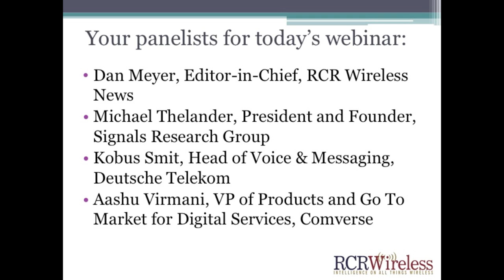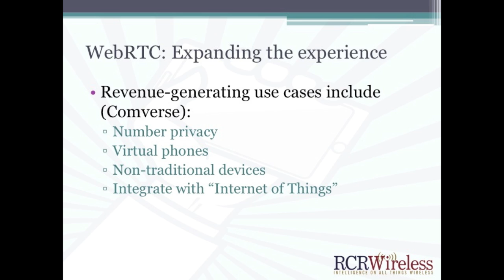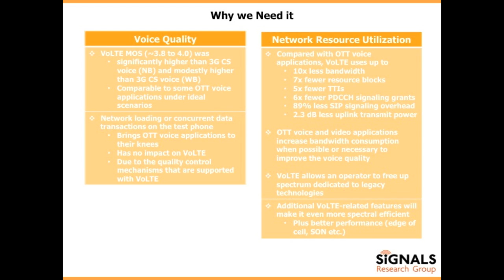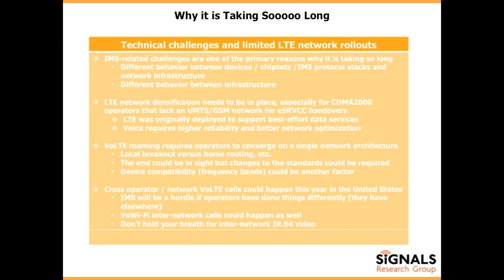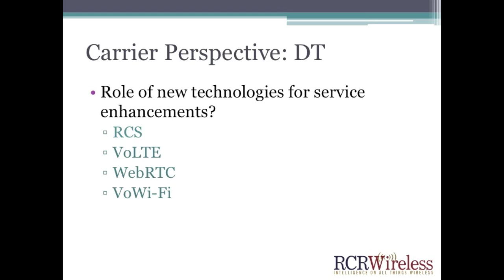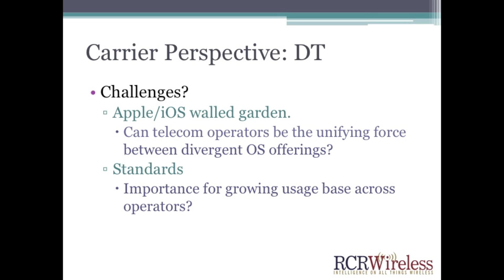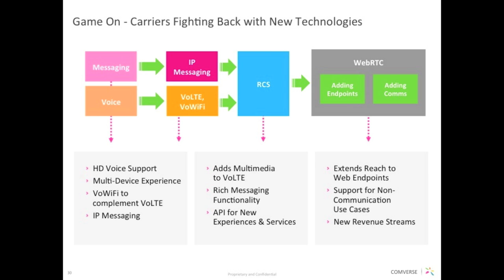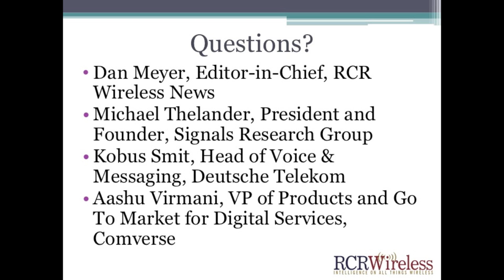Editorial Webinar: Tapping RCS, WebRTC, VoLTE and VoWi-Fi to improve service, battle OTTs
Mobile operators are feeling increased pressure from over-the-top players to provide additional features and services that consumers have come to expect from the application world. Three ways they are looking to counter the OTT threat is through the implementation of Voice over LTE (VoLTE), Rich Communication Services (RCS) and Web Real-Time Communications (WebRTC) technology that should allow mobile operators to offer more compelling services and generate new revenues.

This webinar will look at how VoLTE, RCS and WebRTC are being used and will be used by operators to remain competitive. The report will glean insight from mobile operators that have already begun to rollout these services or are planning to rollout services, vendors supporting the rollout of these services and analyst insight into how they see the market for VoLTE, RCS and WebRTC developing as carriers battle OTT players.

What you will learn:
- Mobile industry opportunities and adoption of VoLTE, RCS and WebRTC technology.
- How VoLTE, RCS and WebRTC can help mobile operators combat OTT players.
- Technical and standards challenges embedded in adopting VoLTE, RCS and WebRTC services.
- Which vendors are taking advantage of the VoLTE, RCS and WebRTC environment.

Analyst Angle: Michael Thelander, Founder and CEO, Signals Research Group

Panelists:
Dan Meyer, Editor-In-Chief, RCR Wireless News
Aashu Virmani, VP of Products and Go To Market for Digital Services, Comverse
Michael Thelander, Founder and CEO, Signals Research Group